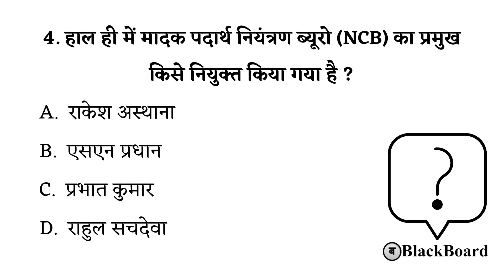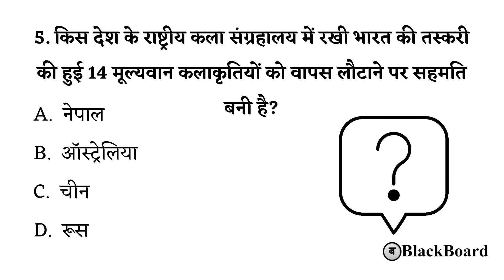1 August 2021 Current Affairs | Current Affairs Today In Hindi | blackboard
August 2021 Current Affairs In Hindi, Daily Current Affairs For All Competitive Exams In Hindi, Daily Current Affairs In Hindi, अगस्त कर्रेंट अफेयर्स 2021, August 2021 Current Affairs In Hindi

Thanking you